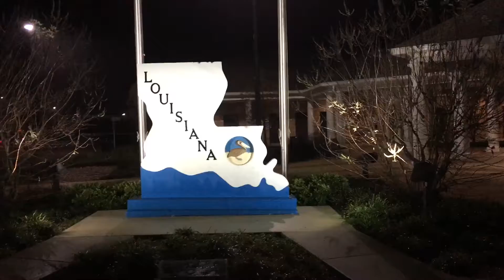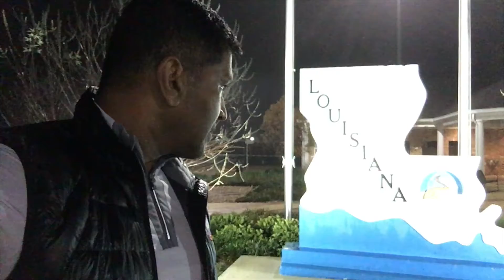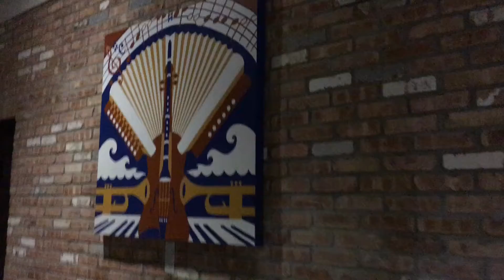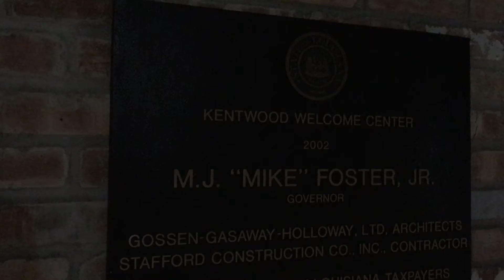Kentwood, I-55 Welcome Center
located 1 mile south of Mississippi border on I-55.

Fully serviced rest and welcome center.